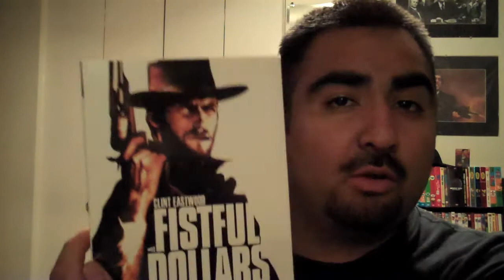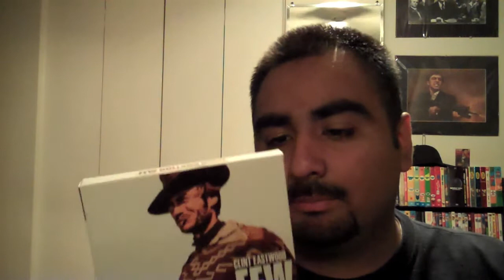Day 158 - A Fistful of Dollars - Reviewed by stache05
hey everyone heres another crappy review lol i'm sorry i really need to practice on these.  but it's the review of A Fistful of Dollars and i must say it's gotta be my fav from the trilogy.  Sergio Leone is an incredible director and made some of the best films ever. Starring Clint Eastwood Lee Van Clef